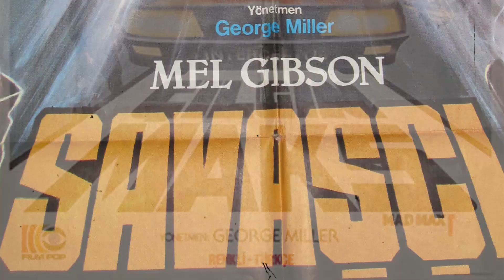MADE IN TURKEY - TURKISH MAD MAX / Ölüme Son Adım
Retroville Pictures Present with Great Proud!

Turkish Mad Max! A.k.a. Ölüme Son Adım.

This crazy Turksploitarion sample created by our Jet Director Çetin İnanç... Just like Turkish Star Wars, Turkish Jaws, Turkish Rambo etc. etc. Shorty, we have another Çetin İnanç & Cüneyt Arkın's "Double Team" situation over here!

Ok. I'll cut this out!